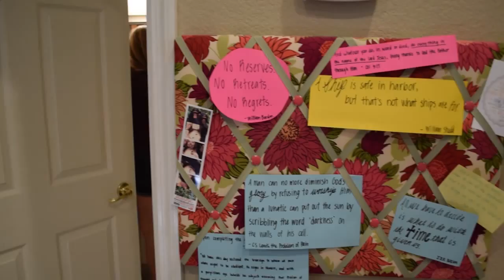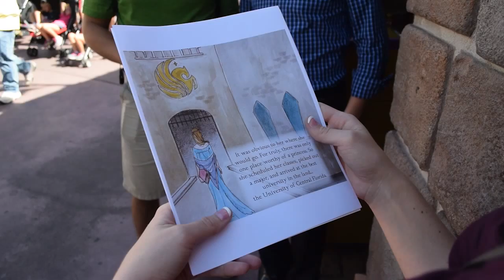Daniel and Mary Beth Proposal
This is a video that ALL Around Productions produced of my proposal to Mary Beth. I hope you enjoy watching our magical day!